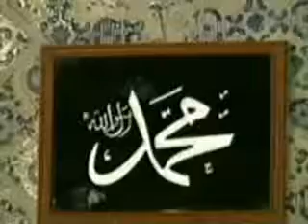مديح صوفي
Ajoutée par Brigui Béchir